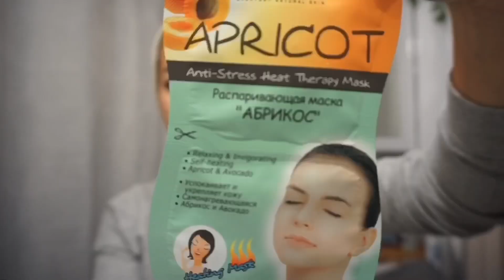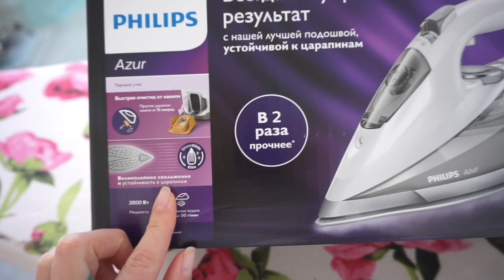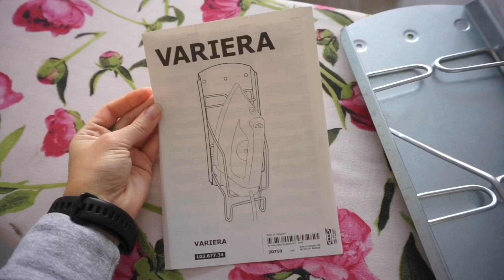УХОД ЗА ЛИЦОМ/ ПОЛЕЗНЫЙ ЗАВТРАК/ НОВЫЙ УТЮГ/ РАСХЛАМЛЯЮСЬ И НАВОЖУ ПОРЯДОК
Всем большой привет! Рада Вас приветствовать в новом видео. Сегодня покажу свой утренний уход за лицом, приготовлю вкусный и полезный завтрак. Переберу все кухонные полотенца, наведу порядок и уют на кухне